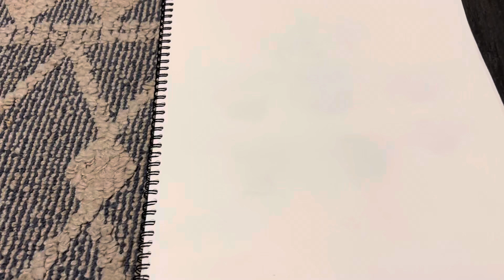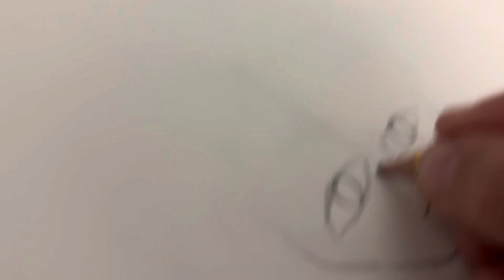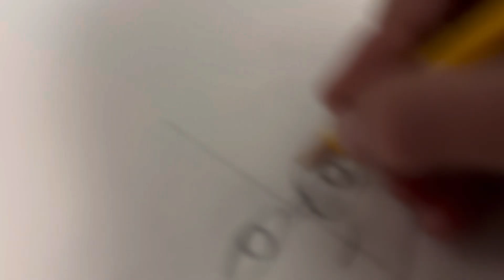How do you draw an anime boy? ￼